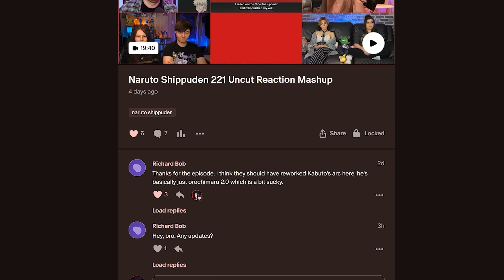Naruto Shippuden Episode 166 | Hinata's Death?| Reaction Mashup ナルト 疾風伝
Here's reaction mashup from the anime Naruto Shippuden episode 166,  "Confessions".

This isn't a market substitute, follow the original anime.

You can visit the reactors in this video for full reaction and review at: